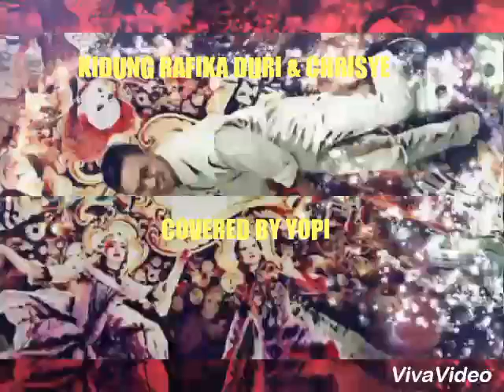KIDUNG CHRISYE &RAFIKA DURI COVERED BY YOPI